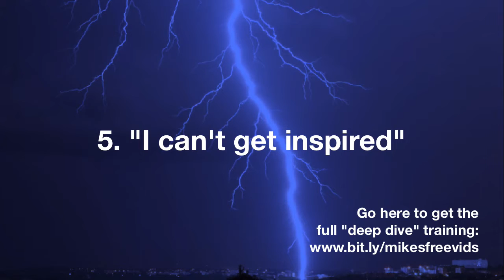The simple step to find music production inspiration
1. Try the "Make Music Your Life" Scorecard

2. Finish Better Music with "The 11 Day Idea Explosion Challenge"

3. Make This Year the Best Year of Your Music Career, for Under a Dollar a Day.

4. Become an “Automatic Music Machine”